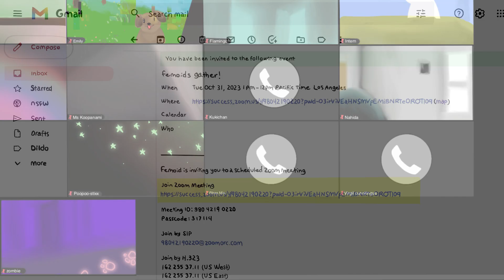DRAMA AT JUNIOR BLOSSOM HIGH: HALLOWEEN SPECIAL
its that spooky wooky time. Abigail is at it again with her Virgil x Kukichan  homoerotic 1800's fanfic but this time a zoom call influenced her work. hope you guys had an awesome Halloween and like this little halloween treat. 🦇